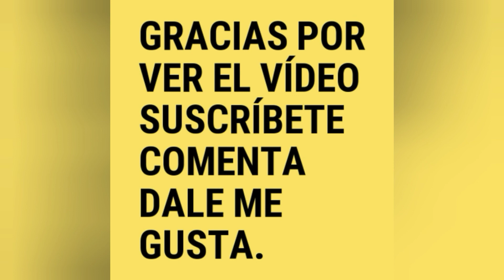Ficha Musgo de Java una planta de acuario infaltable.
Ficha del musgo de Java una planta que no para de sorprenderme.